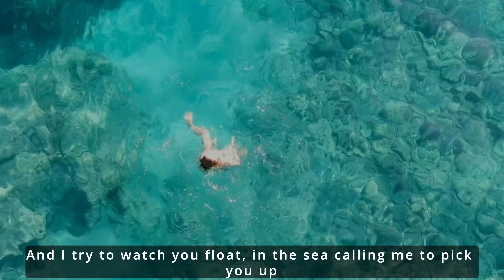Sitting In Front The Sea - Francisco Pérez Rendiles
Francisco Pérez Rendiles - Sitting In Front The Sea

Writer, lyricist and composer Francisco Pérez Rendiles, 86 years old, bravely launched himself into the world of art with a unique project. After 12 years of writing intimately as a personal passion, this man who also graduated as lawyer felt the need to share his experiences and letters with the world.

With a neat, romantic and intense writing, Pérez  Rendiles embarks on the most intense project of his life. Will you join us on this adventure?

With a neat, romantic and intense writing, he seeks to rekindle the feeling and love in music, challenging the current canons of modern songs.

This courageous step by Francisco Pérez Rendiles demonstrates his determination to make his dream come true at this stage of his life.

Credits:
Author and Interpreter: Francisco Pérez Rendiles
Executive Producer: Francisco Pérez Rendiles
General producer:  José Guerrero Jos Mastering Studios Venezuela
Arrangement: Franklin Díaz
Mixing and Mastering: José Guerrero
Interior Videos: Alex Marcos
Editing and Assembly: José Guerrero